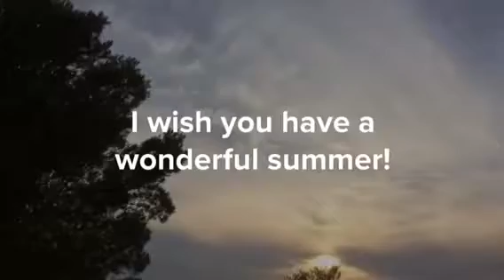Verano del 2017 夏休み 2017 年 Yrene Yuhmi イレーネ優海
アメブロの皆さん、何時も応援と励ましどうもありがとうございます
難病との闘いは終わらないけど、諦めないよ！
日本に行く夢は私の元気の源です！
皆さんは私の宝！
スペインから愛友と感謝を込めて
Yrene Yuhmi より